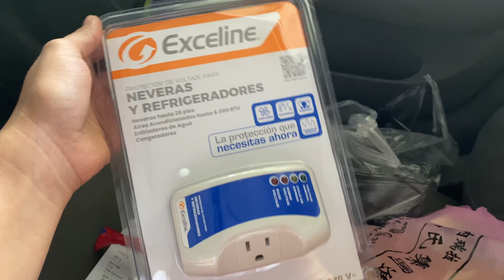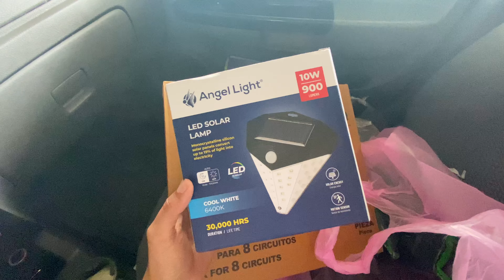🔥24 MIL VOLTIOS SE DESCARGARON EN NUESTRA CASA DE VENEZUELA 🇻🇪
Chic@s hoy les traigo un video no muy usual en mi canal pero lo que vivimos fue tan fuerte que se debe de compartir.

Muchas Bendiciones en su día.🙏🏻